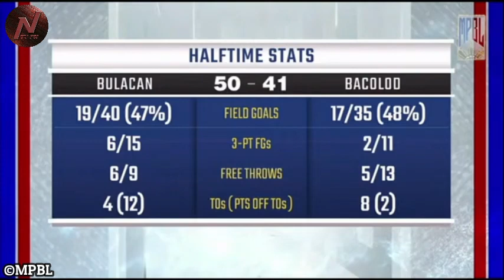MPBL HIGHLIGHTS: BULACAN KUYAS VS BACOLOD CITY OF SMILES (JUNE 17, 2023)